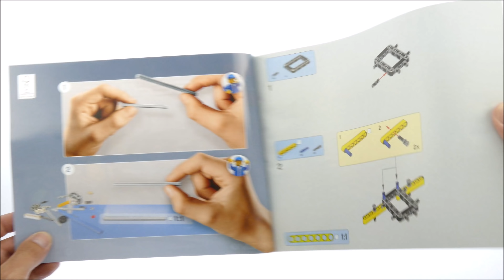Lego Technic 42081 Volvo Concept Wheel Loader ZEUX Speed Build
1167 pcs
£109.99 / $149.99 / 119.99€
Year 2018

Explore the future of construction vehicles with the LEGO® Technic™ 42081 Volvo Concept Wheel Loader ZEUX. Developed in collaboration with Volvo, this futuristic concept model comes with an array of realistic details, including a buildable mapping drone. The vehicle's design is high tech, right down to the futuristic rims wrapped with large heavy‑duty tires. Manual functions include 4-wheel steering, simultaneous or independent boom and bucket operation, and an adjustable counterbalance. This 2-in-1 LEGO Technic set comes with a classic Volvo color scheme and a set of stickers for additional detailing, and rebuilds into a futuristic Volvo Concept Hauler PEGAX.

    Futuristic concept model with realistic details, including a mapping drone, working boom and bucket, adjustable counterbalance, 4-wheel steering and elaborate rims with heavy-duty tires.
    Discover the futuristic LEGO® Technic™ Volvo Concept Wheel Loader ZEUX!
    Adjust the counterbalance to offset the load.
    Operate the huge boom and bucket independently or simultaneously.
    Comes with a classic Volvo color scheme and stickers for additional detailing.
    This LEGO® Technic™ set is designed to provide an immersive and rewarding building experience.
    2-in-1 model: rebuilds into a futuristic Volvo Concept Hauler PEGAX.
    Volvo Concept Wheel Loader ZEUX measures over 7” (18cm) high, 23” (59cm) long and 8” (21cm) wide with counterbalance extended, and over 20” (51cm) long with counterbalance retracted.
    Volvo Concept Hauler PEGAX measures over 7” (18cm) high, 15” (40cm) long and 8” (22cm) wide with counterbalance extended, and over 10” (27cm) long with counterbalance retracted.

Lego 2018 Lego Sets 2018 LEgo technic 2018